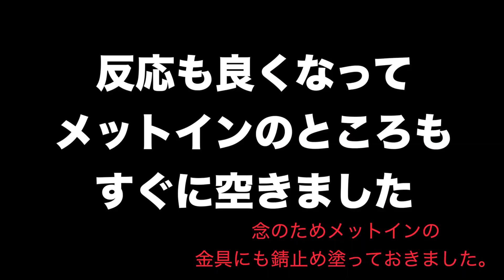ヤマハ マジェスティ キーレスキーの電池交換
YAMAHAのマジェスティのキーレスキーの電池交換方法です。

エブリデハロウィン（LEDパレードも参加してるチンドン屋ユニット）

出演
⭐️とくダネ！
⭐️NHK72時間
⭐️ageha Halloween 2015優勝（賞金４０万円）
⭐️SHIBUYA オトナハロウィン2015準優勝
⭐️ESPRIT 六本木 2016 準優勝（賞金１０万円）
⭐️青木隆治握手会MC
⭐️似顔絵師カッキー記念会出演
⭐️結婚式出演

面白かった応援したいと言う方は、グットマークぽちり

Googlemap

なお
お仕事や　コラボの依頼は、

メールのタイトルに『YouTubeお仕事依頼』もしくは、『コラボ依頼』と書いて、

日程、場所　お仕事内容　企画詳細を送ってください

イタズラや誹謗中傷などのメール＆コメントは、スルー並びに削除させて頂きますので、予めご了承ください。
※許可なくこのチャンネルの動画、音声の無断転用並びに二次利用は厳禁です。